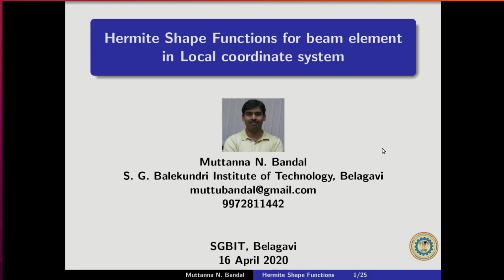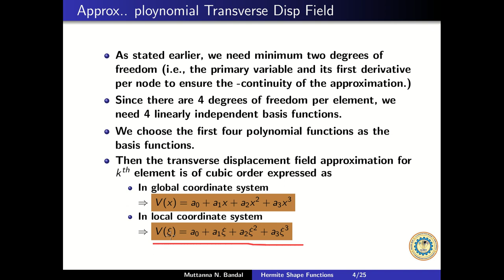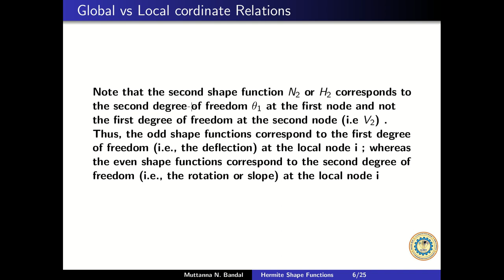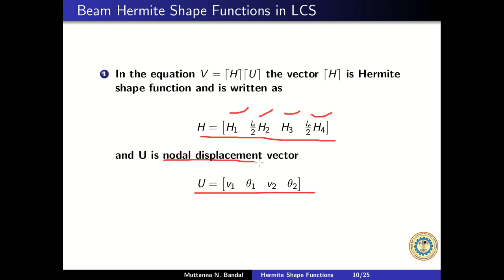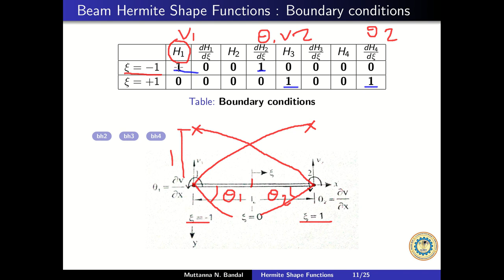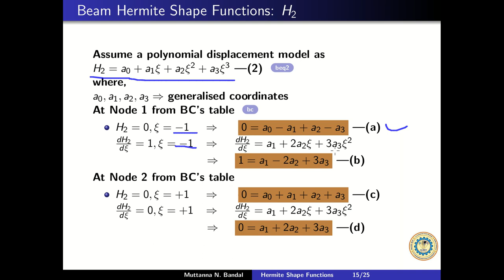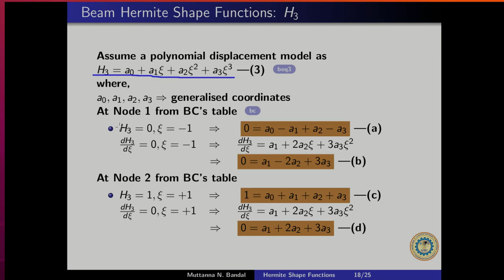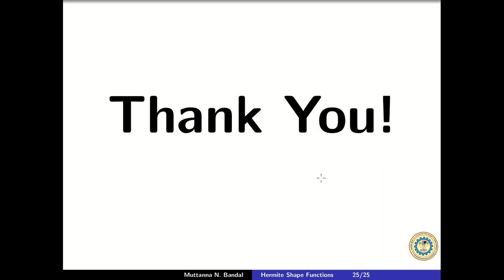FEM (17ME61) Hermite Shape Functions For Beam Element in Local Coordinate System